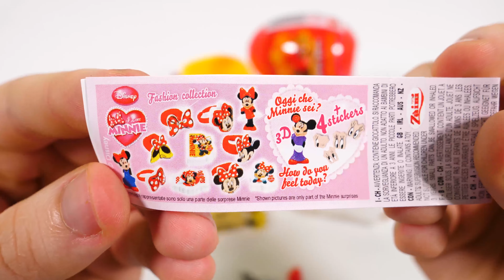Surprise Eggs Old McDonald